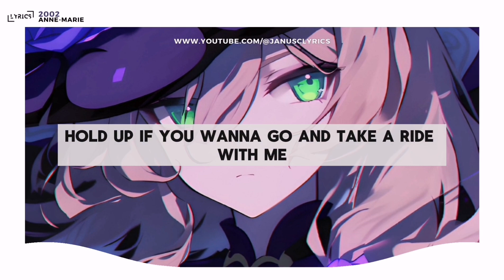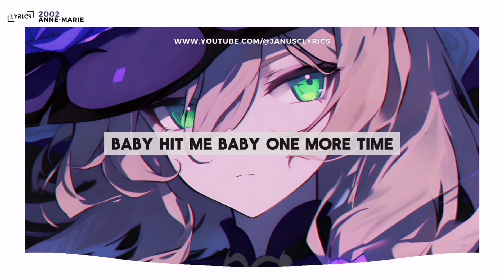[NIGHTCORE X LYRICS] Anne-Marie - 2002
Music name: 2002
Producer: Anne-Marie